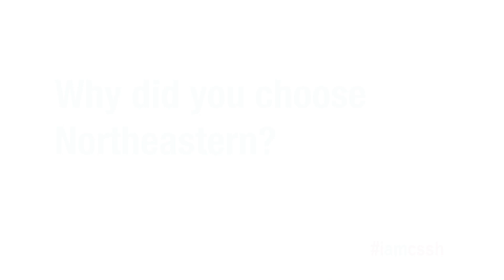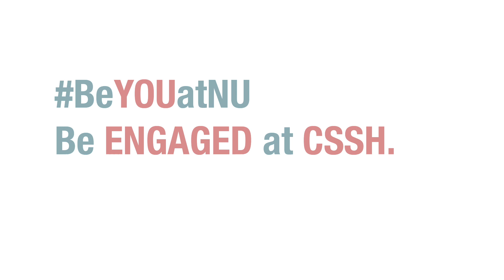Be Engaged at CSSH: Orientation Session G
We asked incoming first-year CSSH students what they hope to be at Northeastern and why they chose to study here. Learn more about the opportunities the College of Social Sciences and Humanities (CSSH) offers you to make your Northeastern experience your own

Add your voice to the mix on Twitter and Instagram using BeYOUatNU: Be ___________ at Northeastern!